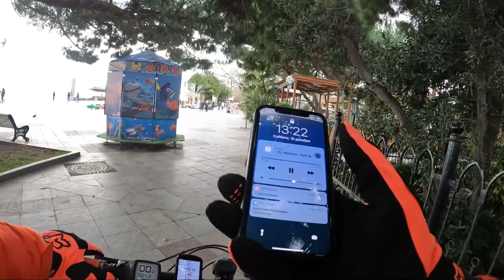ПО ЯЛТЕ НА ЭЛЕКТРОБАЙКЕ!!! Ялта-Симеиз-Ялта, декабрь 2021, 52км, часть 1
Маршрут дня :
Ялта-Симеиз-Ялта ( 52 км )

00:00 Вступление
1:00 Ялта
5:00 Еду в Симеиз

Сайт бронирования отелей
Крым, Абхазия , Краснодарский край и горнолыжные курорты России